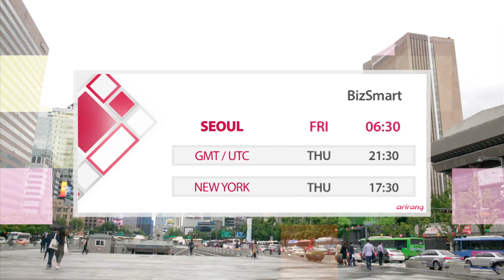[BizSmart] Preview Ep.4 - PROTEM / Zivon Cosmetic / Hatssal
BizSmart introduces a lot of small and medium-sized businesses in Korea and their products, as part of an effort to support the growth of those companies. BizSmart also keeps the viewers informed of the market reaction to the products made by the small businesses, based on the reviews from domestic and foreign buyers, so that it can contribute to the advancement of the small businesses into overseas markets as well as attracting foreign investment.

[비즈스마트]는, 중소기업 상생 협력의 일환으로 중소기업의 제품 및 기업을 소개하고자 합니다. 또한 국내 및 해외 바이어의 평가를 바탕으로 생생한 시장의 반응을 전달,중소기업의 해외진출 윈도우 역할 및 해외 IR 자료로 활용하고자 합니다.